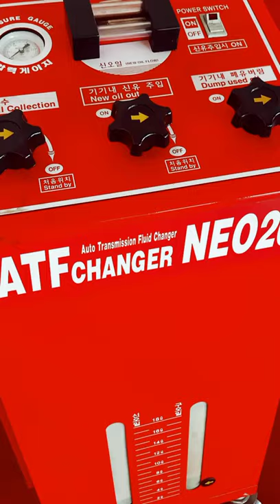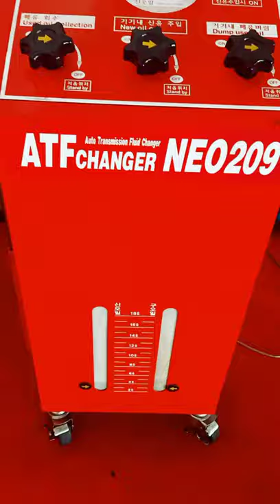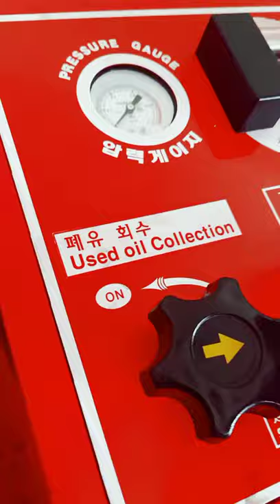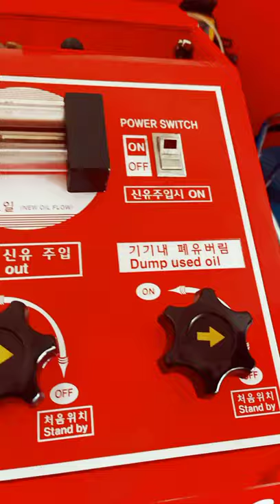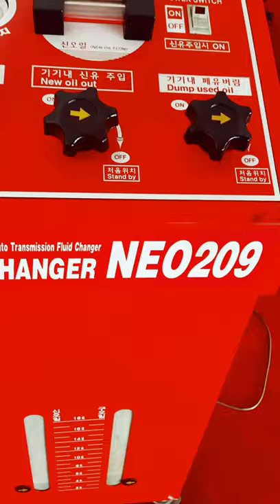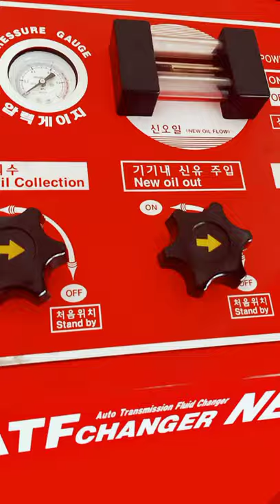Automatic Transmission Dialysis | Auto Boy's Vlog and Tutorial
Hello, mga Ka-Auto! Kung nais niyong malaman ang tungkol sa Automatic Transmission Analysis, itong video ang para sa inyo! Maraming Salamat sa inyo mga Ka-Auto! Keep safe!